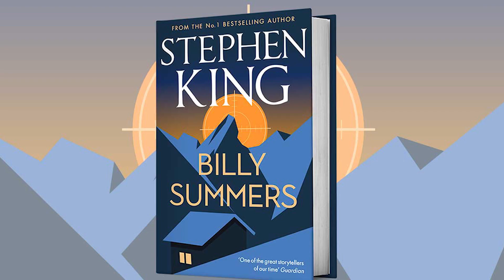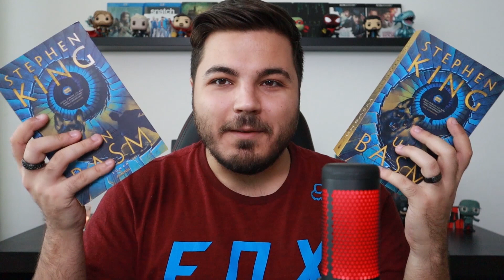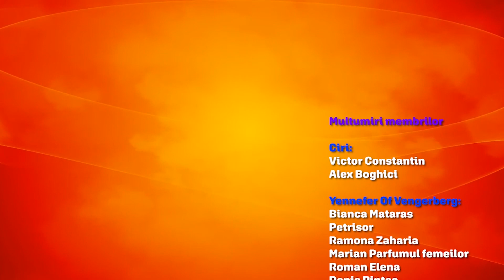Fairy Tale/Un Basm - Stephen King - Recenzie Carte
Astazi vorbim fara SPOILERE despre ultima carte publicata de catre Stephen King si anume Fairy Tale.Practic Stephen King ne conduce spre o calatorie a unui copil si al cainelui sau catre o lume de basm in care se duce o lupta intre bine si rau.
Also, fac si un GIVEAWAY la mine pe Instagram cu aceasta carte tradusa la Editura Nemira in Colectia Armada.Veti gasi acolo giveaway-ul.

Sunt si aici :
Zi faina in continuare !